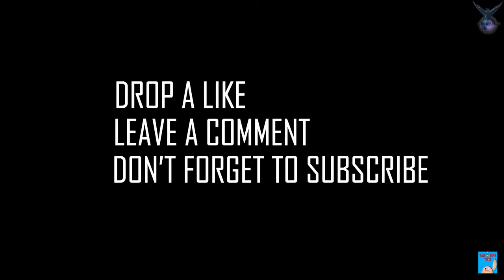PUBG OVER RELATIONSHIP FREEDOM VINES 15 AUG SPECIAL || 73 INDEPENDENCE DAY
PUBG OVER RELATIONSHIP FREEDOM VINES 15 AUG SPECIAL || 73 INDEPENDENCE  DAY SPECIAL video